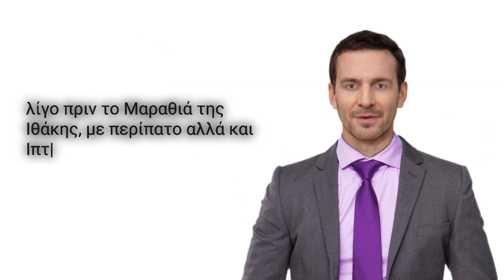Walk On Marathia And Fly Over Pera Phgadi To The Little Island Of Ithaca Today!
Για περισσότερες  πληροφορίες πατήστε τους 2 παρακάτω συνδέσμους
This morning, on November 27, 2023, at 8:35 a.m., a walk and drone footage were captured just before the Marathia of Ithaca, including a flyover of Pera Pigadi. Register and share the video.